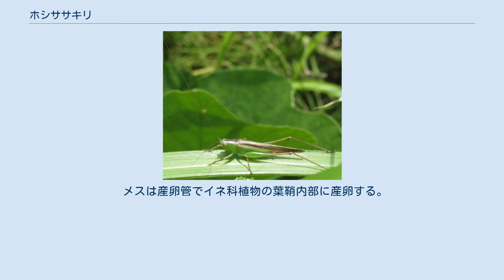ホシササキリ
ホシササキリ（星笹螽斯、Conocephalus maculatus）は、バッタ目キリギリス科の昆虫。
和名は前翅に黒点列を有することに因む。
 日本のササキリ属の中では最も小型。
体長15mm前後。
（翅端まで22-25mm） 体色は緑または褐色。
羽は薄い褐色で側面に名前の由来となった黒褐色の点線がある。
 頭頂から前胸背面に掛けて黒線が通り、それに平行するように白線があるが、本種は国産ササキリ属で最もそれが鮮明である。
 また褐色個体の割合も多い。
 産卵管は短刀形で赤褐色を帯びる。
 日当りの良い草原・荒れ地に棲む。
概して草丈の低い環境を好む。
海岸線や市街地近くの芝地に特に個体数が多い。
 主に昼間「シリリリリ……」と鳴くが声が非常に小さい上すぐ鳴き止むため気づかれにくい。
 温度で鳴き声のテンポが変わるのはオナガササキリ同様である。
 敏感且つ俊敏で、姿も鳴き声も小さいため身近にいる割にはその存在に気づきにくい虫である。
 分布は東北南部以南。
関東南部では年2回発生する。
九州から南西諸島では年3回かそれ以上、或いは周年発生する。
 5月ごろと7月ごろ孵化しその2ヶ月後に羽化、成虫になる。
成虫寿命は意外に長く、3ヶ月ぐらい生きることもある。
 2回目に発生した個体は飼育下では年を越すこともある。
 長翅型を頻繁に出し、また短翅型であってもかなりの飛翔力を備える。
 似たような生態を送るウスイロササキリより高温、乾燥に強い。
卵の休眠性も本種の方が浅く、温度条件さえ揃えばいつでも1ヶ月で孵化してしまう。
 温暖化や都市化が進み、ウスイロササキリに取って代わって本種が見られるようになった場所も多い。
 孵化したばかりは緑だが、脱皮を繰り返すうちに褐色のものが現れる。
 メスは産卵管でイネ科植物の葉鞘内部に産卵する。
 主にイネ科植物を食草としているが飼育下では野菜や果物なども良く食べる。
 また動物質もよく食べる。